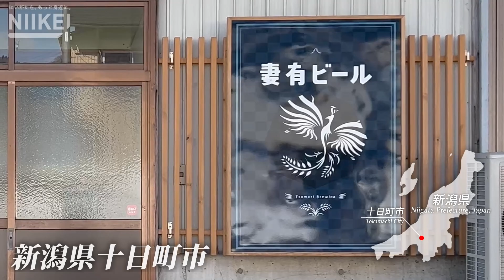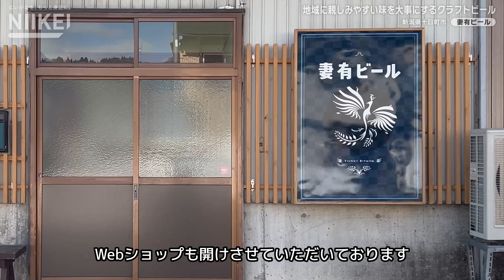Brewing at a Japanese Craft Beer Factory - Tsumari Beer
In 2018, we started brewing in Tokamachi City, Niigata Prefecture.

00:00 start
00:11 Mix malt and hot water.
00:29 Factory scenery
00:48 State of brewing
01:47 Town View
02:04 Tsumari Beer
02:23 Greetings from the president Chiho Takagi
03:09 Best shot